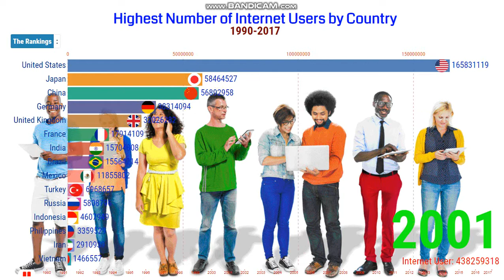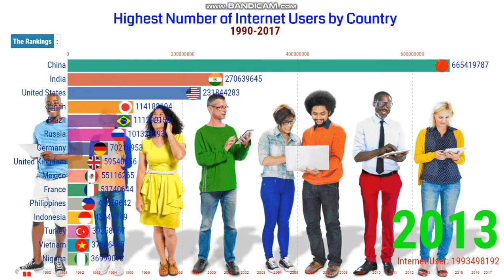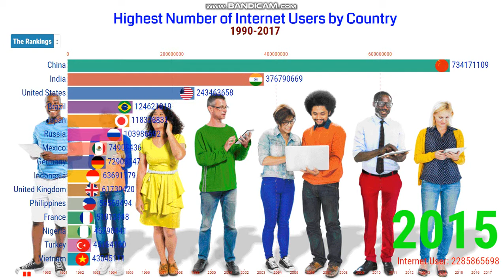Highest Number of Internet Users by Country 1990-2017 | Internet Users in the World.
Internet users are individuals who have used the Internet (from any location) in the last 3 months. The Internet can be used via a computer, mobile phone, personal digital assistant, games machine, digital TV, etc. Global Internet usage is the number of people who use the Internet worldwide.

The world’s internet users spend 6 hours and 42 minutes online each day. That’s down slightly on last year’s figure of 6 hours and 49 minutes, but our suspicion is that this drop may be in part due to the large number of new users who are still learning how to use the internet, and who use the internet less than those more seasoned users who turn to their connected devices hundreds of times each day.

Worldwide social media user numbers have grown to almost 3.5 billion at the start of 2019, with 288 million new users in the past 12 months pushing the global penetration figure to 45 percent.

“I am glad that you are here. I publish videos each day. If you are still looking for videos on Racing Bar Chart, internet user, internet users by country, internet users in the world 2018, top 10 internet user country 2018, internet user comparison, internet user ranking, china internet user, highest number of internet users, Internet users by country 2019, Internet users by country 2020, Internet users in the world, country by internet users, internet users in india, number of internet users, india internet users, top 10 country by internet users, internet users highest in world, and more."